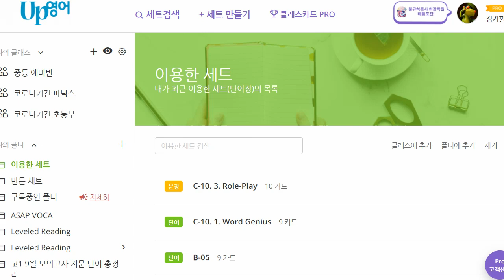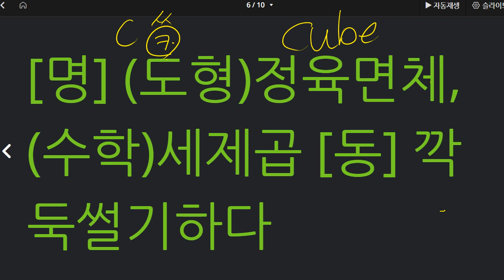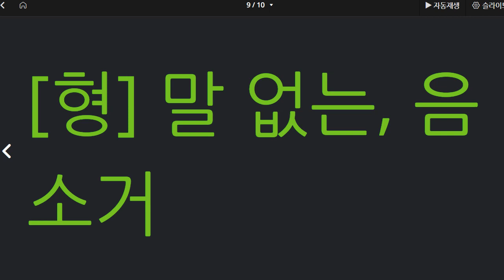신혜원 2021 11 03 보카 성취도 100